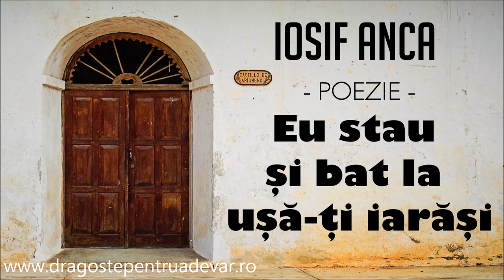Iosif Anca - Eu stau și bat la ușă-ți iarăși (poezie)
Biserica Penticostală „Betel” Arad | 10 ianuarie 2019